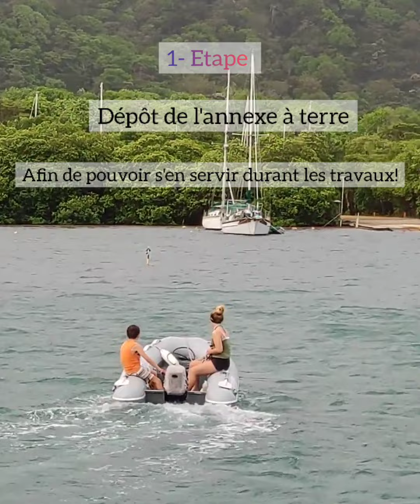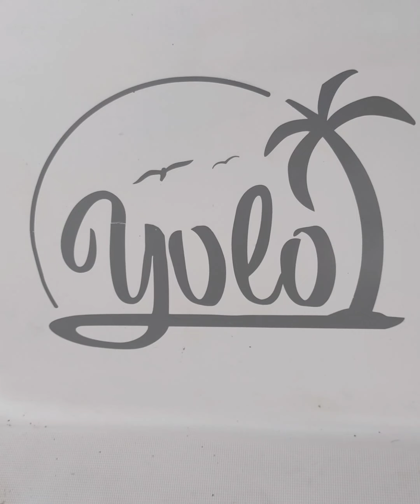VLOG 31- "carénage 2022- Panamarina"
au milieu de la mangrove, dans 'a marina française "Panamarina" en 2022